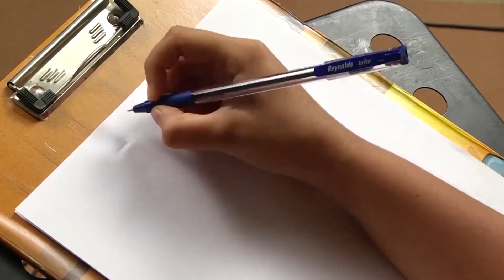Kala Bhoomi 30 9 2018 Song Shivaranjani Navaraagini by Seetharam T S